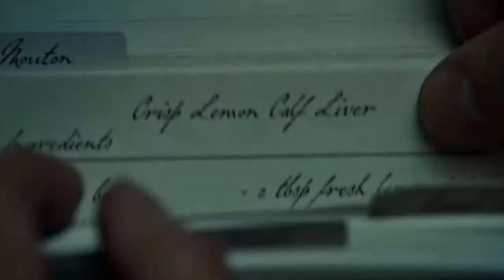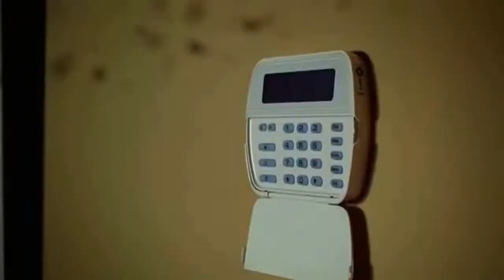Hannibal, Who's bad?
This is a cute music video recap of Hannibal season 1 and season 2 episode 1-3. Where we follow Hannibal and his dear friend.
Warning for Spoiler

Songs: I LIKE FOOD SONG Year 1 - Pilar Atiénzar
Bad - Michael Jackson
TV-show - Hannibal (Watch it)